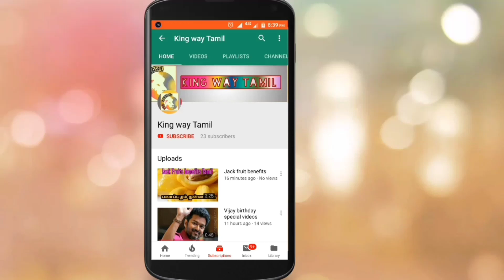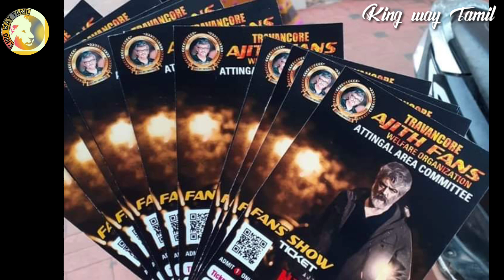Nerkonda Paarvai latest update | Ajith | H Vinoth | Thala 60